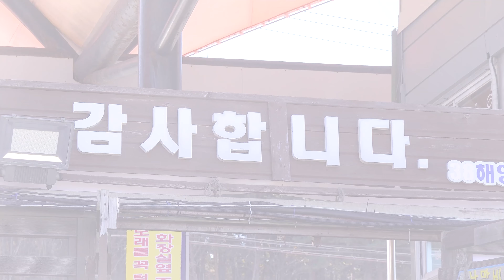(4K) 10월 24일(토) 죽도 기사문 서핑영상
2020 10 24 양양 죽도 기사문 서핑